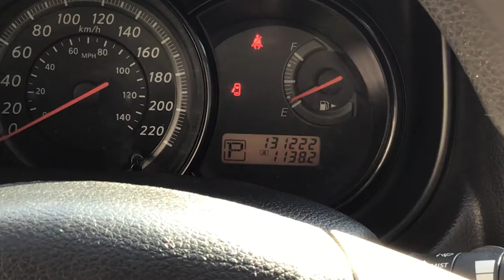Nissan / Tiida / 2017 - 3557